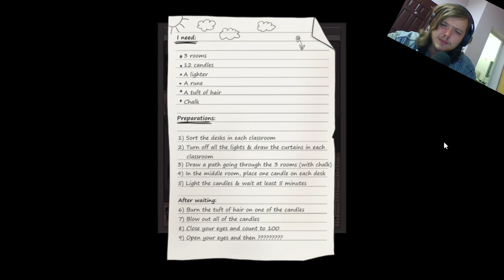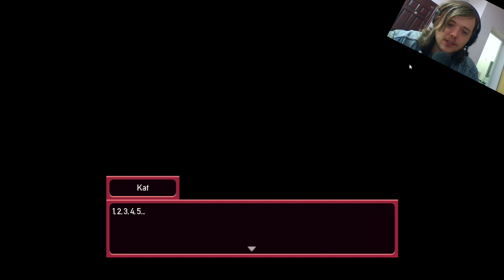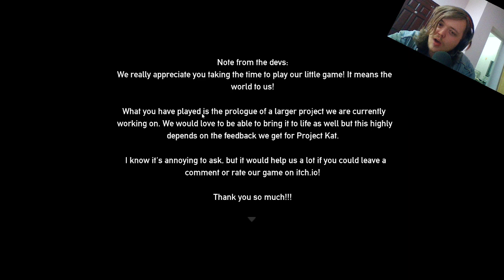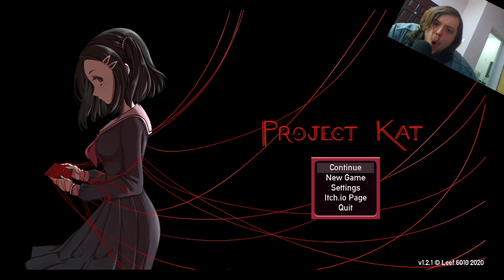Project Kat | Pet the Kat | idiot Gaming